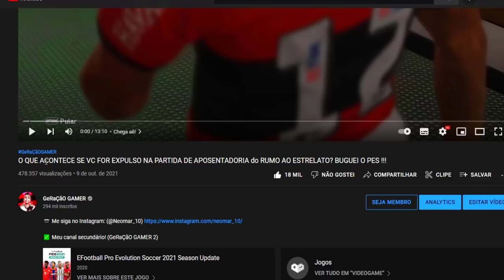O QUE ACONTECE SE O MESSI FOR EXPULSO NA PARTIDA de APOSENTADORIA do RUMO AO ESTRELATO? BUGUEI O PES